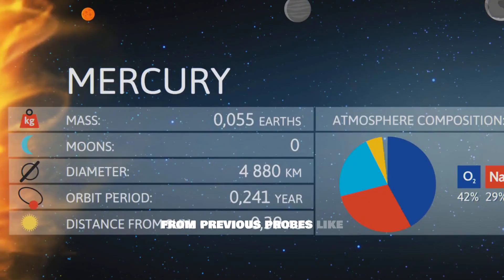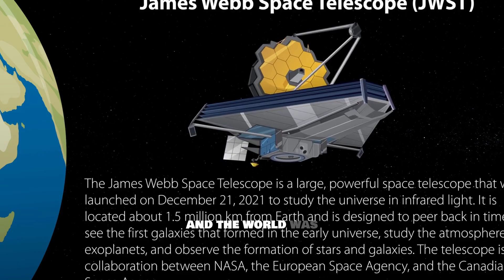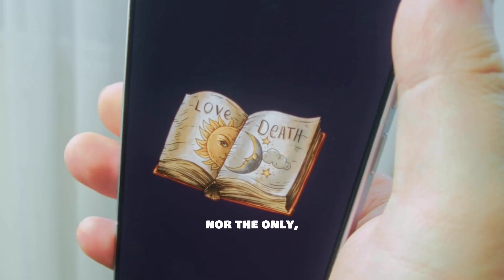NASA SHUT DOWN The James Webb Space Telescope After It Revealed What's Hidden on Mercury!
Explore the vastness of the **cosmos** with the latest updates in **space exploration**. New questions are being raised in **astronomy** and the **universe**. Stay informed with **space news** and the latest from **nasa space news**, including the **james webb crisis in cosmology**.